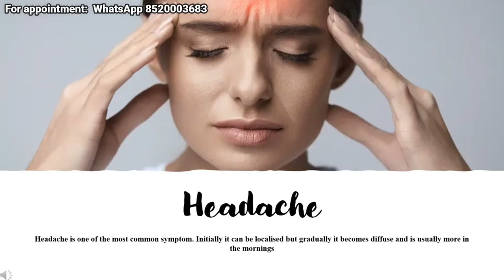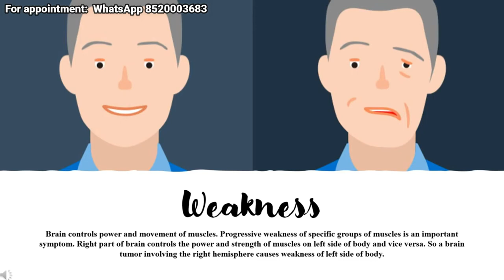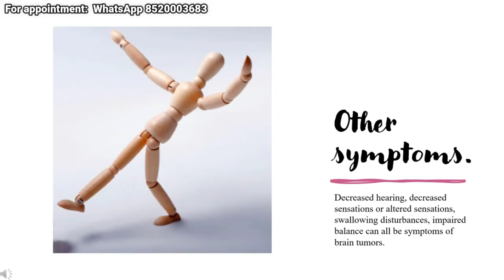Symptoms of Brain Tumor | Best Neurosurgeon in Hyderabad